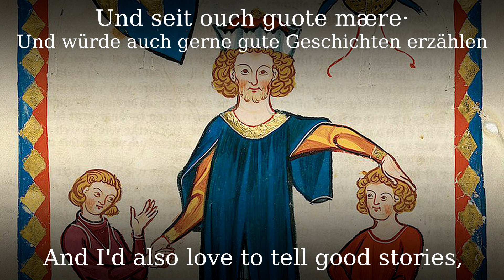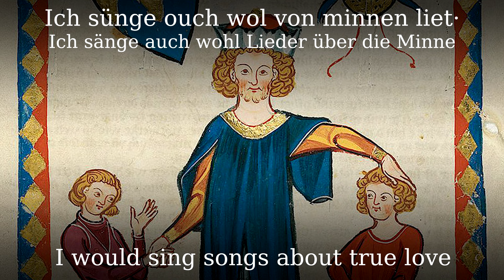Ich suenge gerne huebschen sanc [Medieval German song][+English translation]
A medieval German song in Middle High German from about 1275, as it is written down in the Codex Manesse from the early 14th century. The performing artists here are Michael Posch and Ensemble Unicorn.

The man who wrote this song was called Friedrich von Sonnenburg: he probably hailed from Sonnenburg Castle in the Puster Valley, nowadays Südtirol/South Tyrol, Italy. His family probably was assigned to the posts of the ministerialis class, lower nobles in service of higher nobles vaguely comparable to high-ranking bureaucrats. Nevertheless, reading his songs/poems reveals that he seems to have lived as a travelling artist. 73 surviving and relatively long stanzas are attributed to him, the largest parts of which can be found in the famed Codex Manesse (26 stanzas), the Kleine Heidelberger Liederhandschrift A (10) and above all in the Jenaer Liederhandschrift J (62). In addition, five of his stanzas have survived in the Codex Sangallensis 857, a South Tyrolean manuscript. Four long "Sangspruch" songs (elaborate songs dealing with complex issues) are attributed to him, which were also adopted by other well-known singers, such as Konrad von Würzburg. In his songs, he dealt with all topics typical for his age, including religion and politics, but his greatest passion seems to have been singing about the life and use of a travelling artist like himself for the sake of culture, education, and entertainment.

He is assumed to have been active from ~1245 to ~1275, with his estimated death being between 1275 and 1287. Some songs may give a hint that he participated at a battle against the Magyars/Hungarians, which was led by Ottokar II of Bohemia in 1271. He also wrote about the coronation of Ottokar's rival Rudolf von Habsburg in ~1273.
In his cover image in the Codex Manesse, he is seen with two young boys, as if he is some sort of educator/teacher. Fittingly, this song seems to combine this trope with his aforementioned passion for singing about the use of singing as an art: it is both a praise of art and a piece of criticism directed at the noble youth, whose passion for art (or rather lack thereof) doesn't seem to have pleased him. This song actually is only the last of four stanzas of a song that is titled/begins with "Got herre âne anegenge got und ouch âne ende gar" (God, Lord without beginning and also without end).

Despite not enjoying the fame of fellow artists like Walther von der Vogelweide or Konrad von Würzburg today, he remains respected especially in South Tyrol. He also enjoyed considerable fame during and after his life, as he was considered one of the "Twelve old masters" of the Meistersang period in the late 14th to 16th century, which followed the medieval courtly Minnesang tradition Friedrich himself was part of.

One more thing: Germans might have been confused about the use of "hübesch" here, as it is similar to modern "hübsch" (pretty, beautiful), but translated as "courtly"  (which would be "höfisch" today). Well, that's precisely where the word comes from: it originally means "befitting to courtly standards". As you can imagine, these standards were high - and therefore, it was good if you could meet them. Medieval art was overwhelmingly a phenomenon of noble courts after all. So, in a way, that legacy lives on in an everyday word like "hübsch".

●▬▬▬▬▬▬▬▬▬♬❈ LYRICS ❈♬▬▬▬▬▬▬▬▬▬▬●
Ich sünge gerne hübeschen sang·
Und seit ouch guote mære·
Und hette ouch hübescher fuoge pfliht·
Swâ ich bî liuten bin·
Mîn munt iu allen des vergiht·
Daz ich wol hübescher wære·
Und hette ich hübeschen habedank·
Ich hette ouch wîsen sin·
Ich sünge ouch wol von minnen liet·
Und von des meien touwen·
Wie kûme sich lieb von liebe schied·
Ein friunt von sîner frowen·
Dis sünge ich alles und ouch mê·
Nu lasse ichs umbe daz·
Zuht tuot den edelen iungen wê·
Und hübescher sang
Und tuot in schelten wîb bî wîne bas·